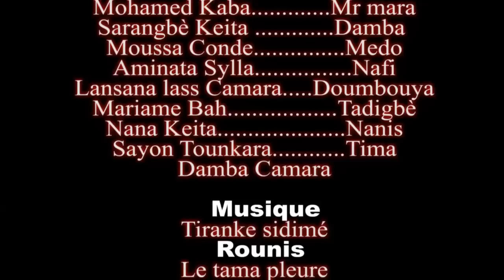KORON YA MAGNI 9 VERSION MALINKE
rejoignez la communauté En MALINKE